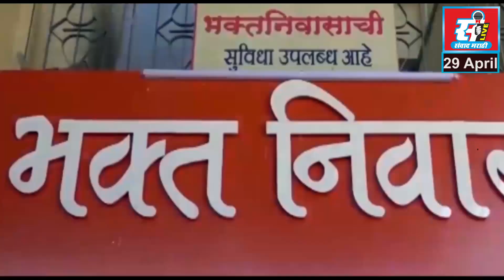पंजाबी आणि हरियाणवी मतदारांचा खासदार श्रीरंग बारणे यांना पाठिंबा.